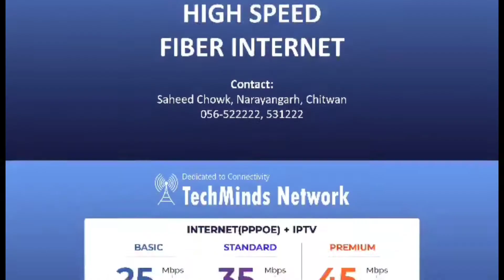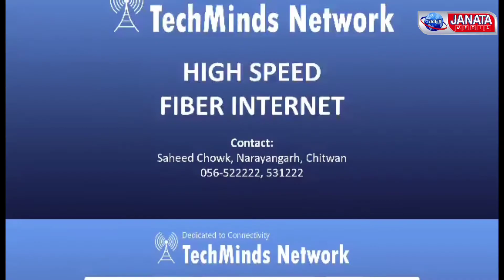How to Do Honey Facial at Home Facial Step by Step.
Janata Media is authorized to upload this video. Using of this video on other channels without proper permission will be strictly prohibited.